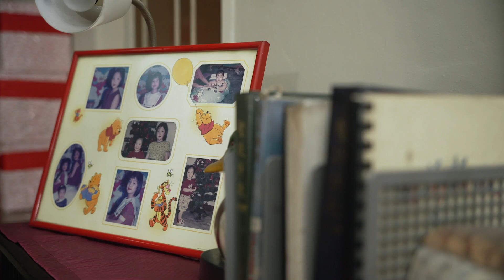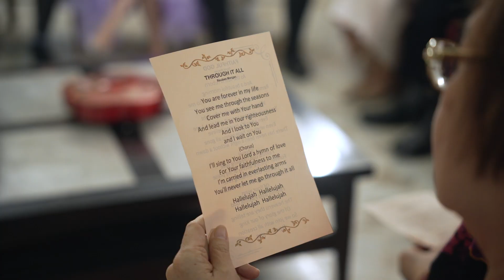Samson and Dyan's Tinghun (Highlights video by Ideya Manila)